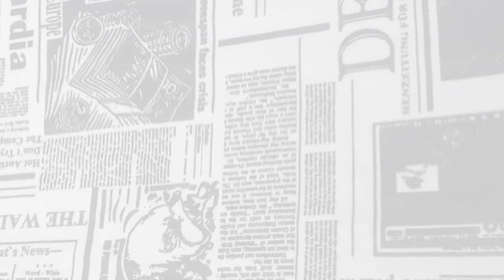Osmar Baquit explica como bancada pretende tentar presidência da Câmara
Ainda em participação no Ceará em Pauta, o deputado Osmar Baquit (PDT) revelou como estão as articulações para a bancada eleita tentar buscar a presidência da Câmara Municipal de Quixadá.